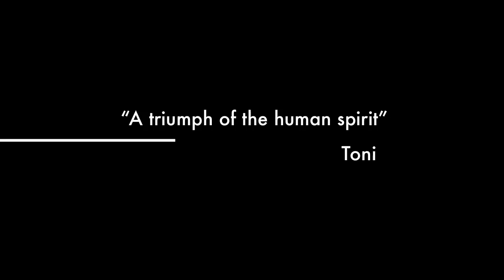Tiramisu.mov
T'was the season of food! This little video is just a snapshot of what we ate.